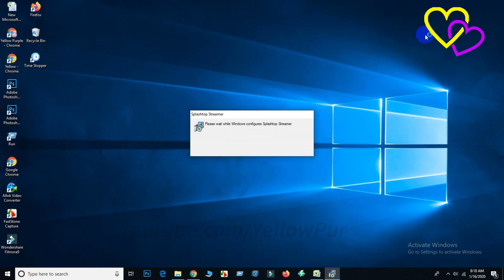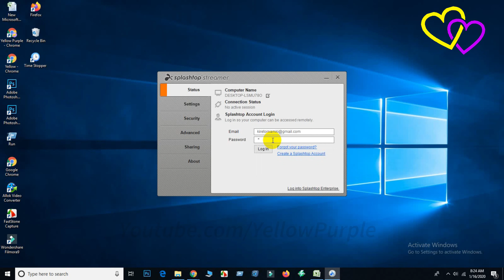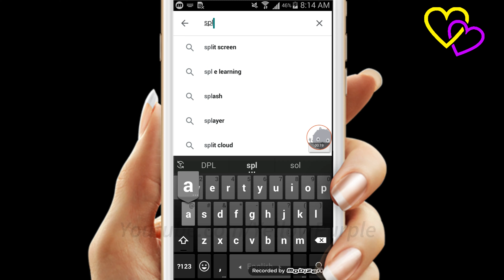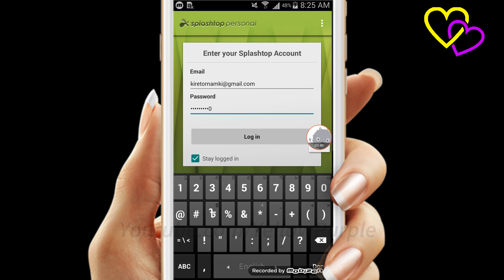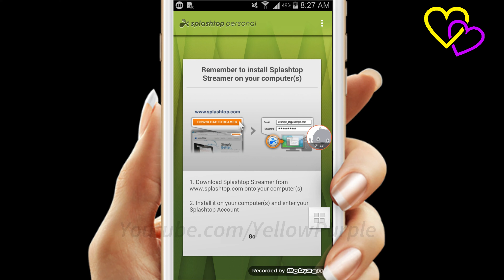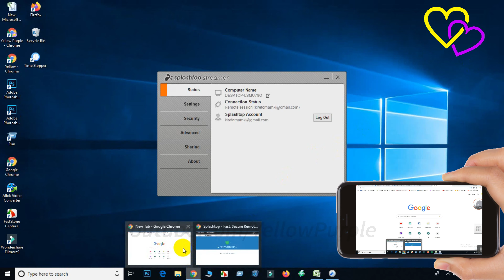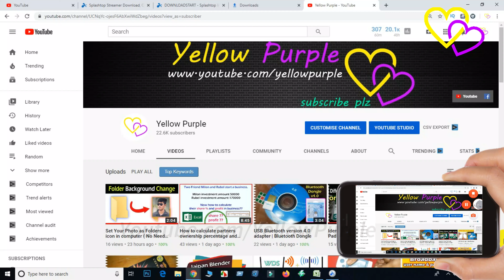How to Share Computer Screen To Android Phone | Watch pc screen on phone from any location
Using your Android tablet, you can view your computer's desktop from any location